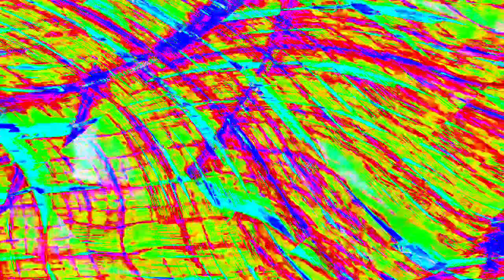[EPILEPSY WARNING] Movie 23 12 29 07h09m34s